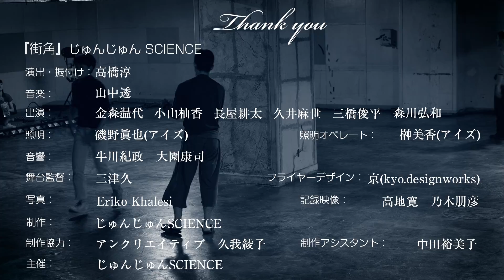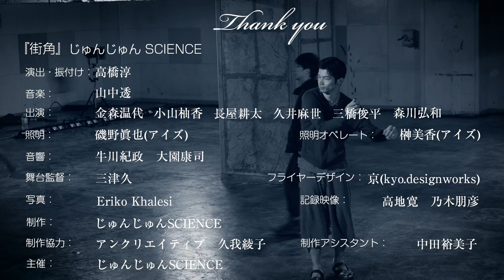AIYL #1 じゅんじゅんSCIENCE scene 04 表現する人 ※English subtitles can be displayed from subtitle settings.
ALL IS YOUR LIFEとは「つくること・表現すること・時間をかけること」をテーマにした人たちを紹介する映像メディアサイトです。
第一回目はコンテンポラリーダンスのじゅんじゅん SCIENCE の高橋淳さん。普段はなかなか見られない稽古場やダンス公演の現場、演出や身体表現に関かかわる様々なお話しなどは、ダンスに馴染みのない方でもとても興味深い内容です。scene01〜04までの４本が公開中。

※日本語字幕の表示が出来ます。
YouTube画面の字幕ボタンをクリックして選択。